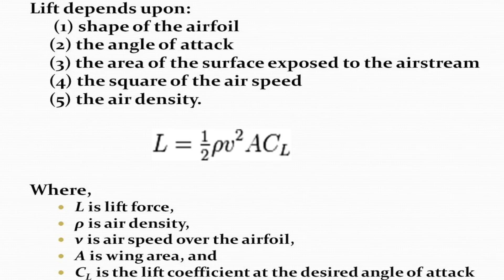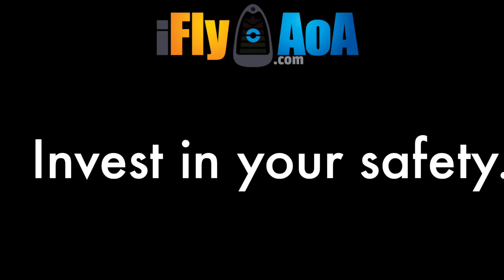Combat Pilot talks Angle of Attack - Invest in your safety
A Vietnam Combat Pilot with 178 missions under his belt discusses the benefits of Angle of Attack Indicators